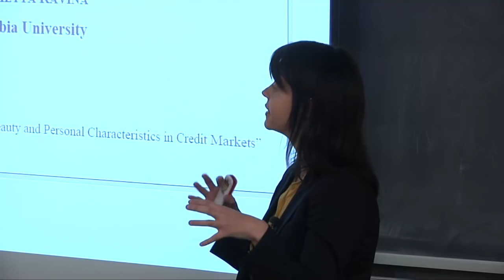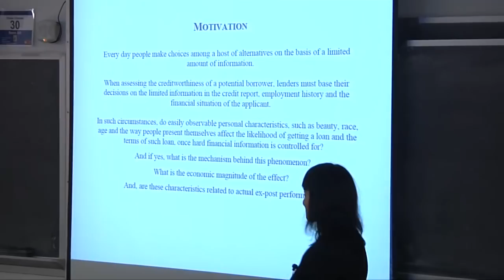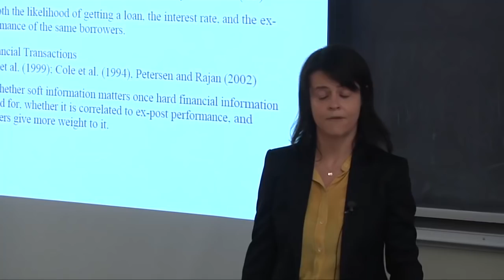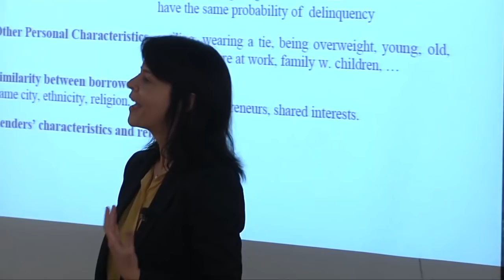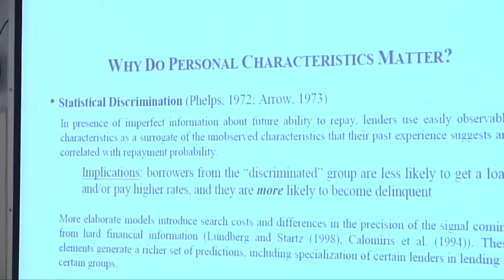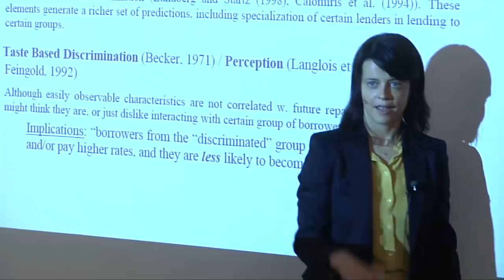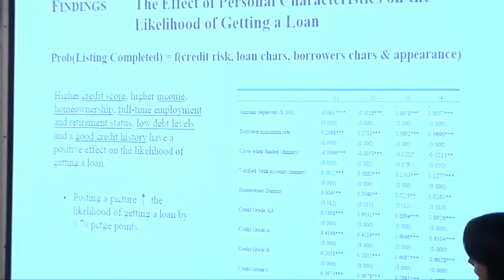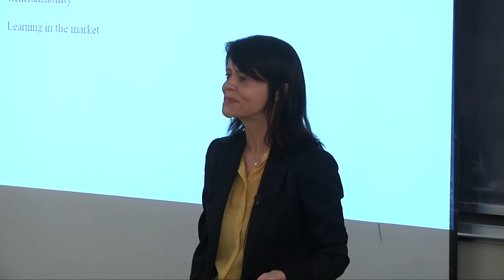Enrichetta Ravina: Beauty and Financial Transactions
On November 15, 2011, Enrichetta Ravina, Assistant Professor of Finance and Economics at Columbia Business School, presented Beauty and Financial Transactions. The presentation was part of the Program for Financial Studies' No Free Lunch Seminar Series.